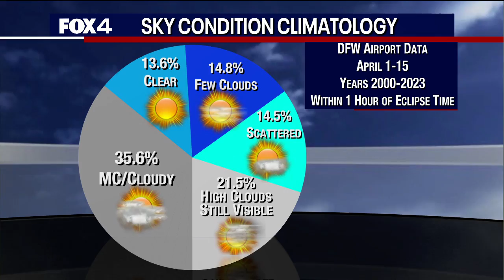What are the chances of a cloudy solar eclipse?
Dan Henry looks at the typical cloud coverage for April and the probability of a cloudy day on April 8, according to sky condition climatology.